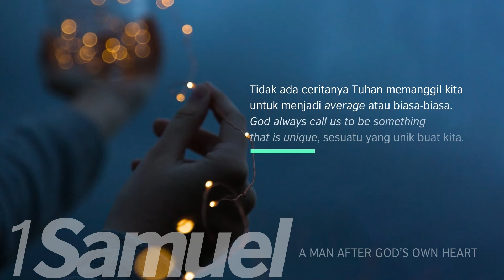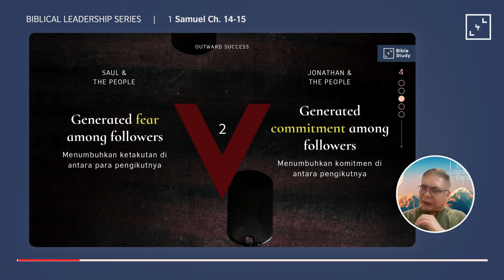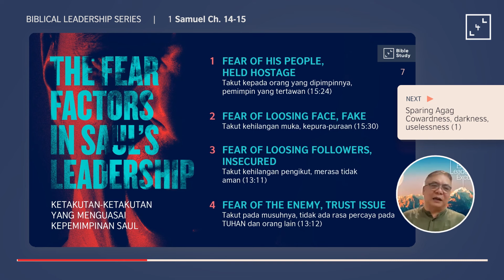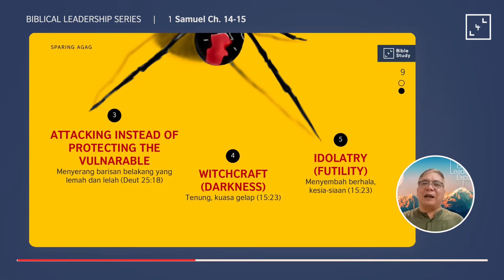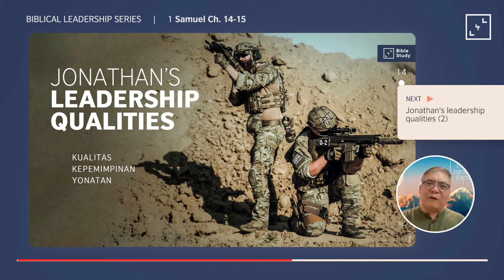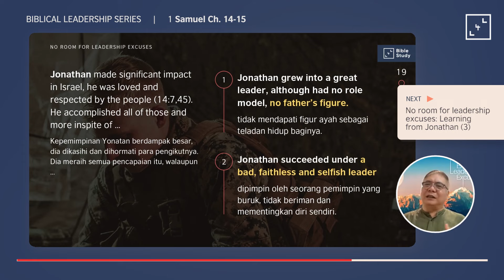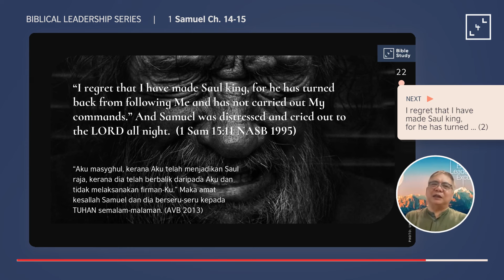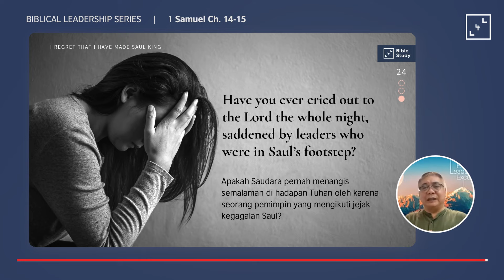Exposing Leadership Excuses - 1 Samuel 14-15 | with Dr. Bambang Budijanto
Dalam Biblical Leadership series kali ini, Dr. Bambang Budijanto akan membahas tentang pentingnya bagi seorang pemimpin untuk mengetahui hal-hal apa saja yang seringkali menjadi alasan atau dijadikan alasan oleh seorang pemimpin, untuk tidak melakukan sesuatu dalam kepemimpinannya.